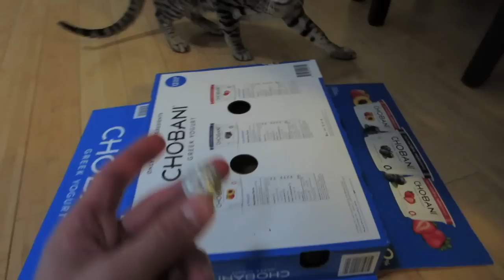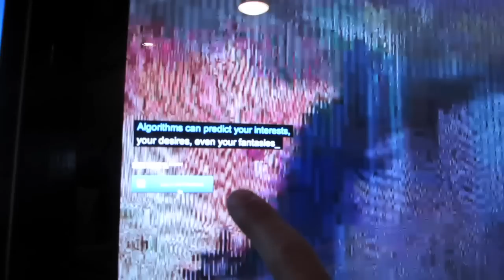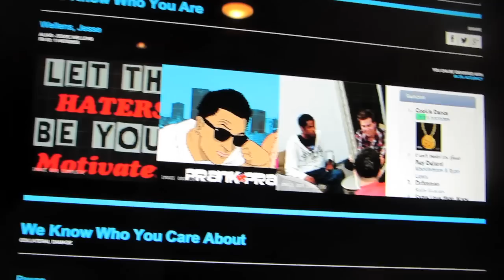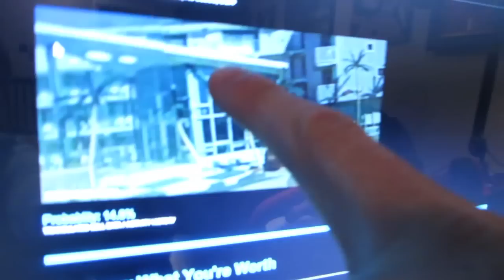INTERNET HACKED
Watch Dogs launch date- May 27th

This video is sponsored but all the opinions are my own.